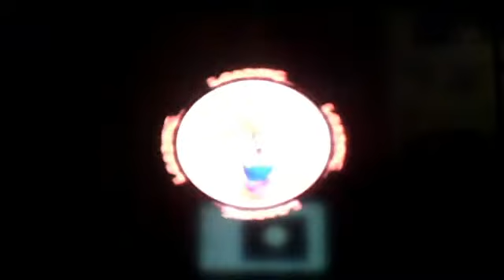Mario Super Sluggers Playthrough part 10; Muscle Vs. Monster Round 1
We play Bowser